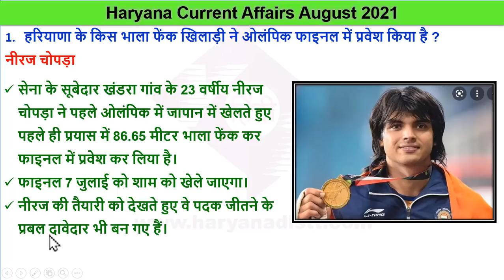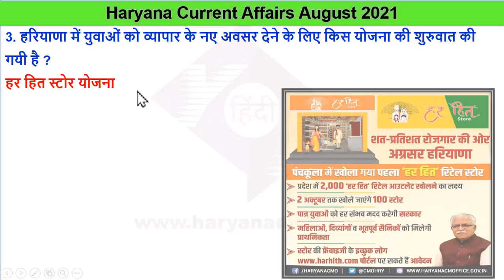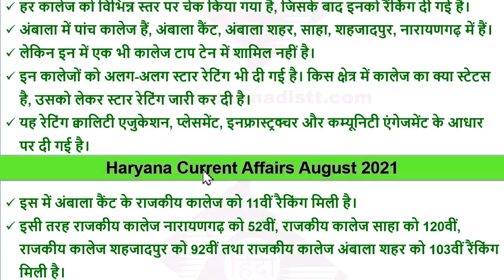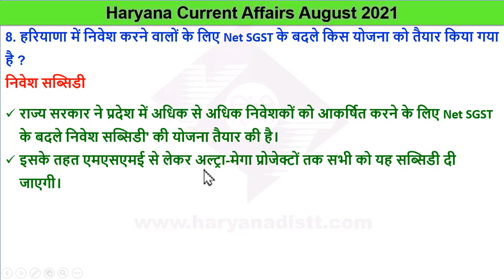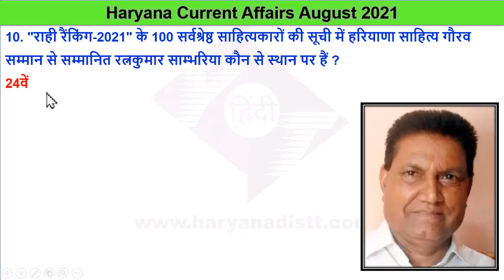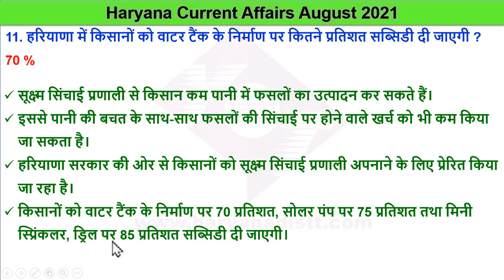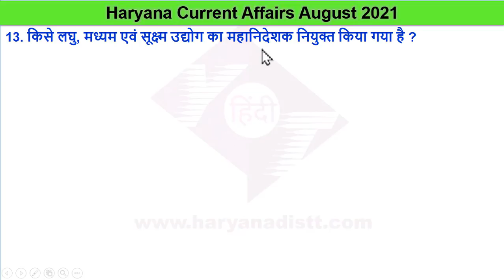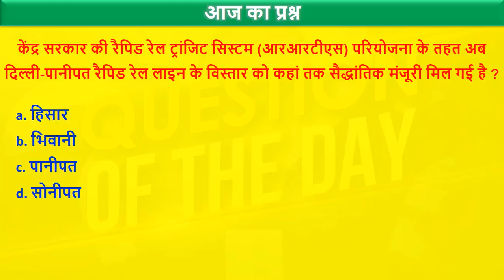Haryana Current Affairs August 2021 | HR GK | 5 August 2021 Haryana current affairs.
हरियाणा हर महीने के करंट अफेयर Video इस प्रकार से हैं।

haryana current august 2021
haryana gk current affairs
haryana gk
august month current affairs 2021
haryana gk
current affairs
haryana august current affairs 2021
haryana current affairs august